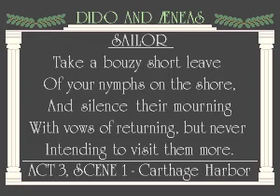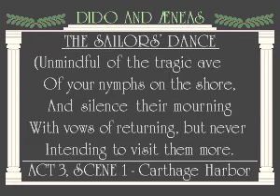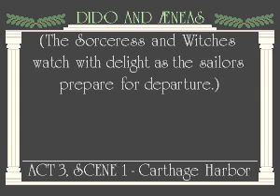Henry Purcell - Dido and Aeneas - 10 Act III. Prelude: Sailors' Dance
CD+G decode of Act III. Prelude:  Sailors' Dance by Henry Purcell from the album Dido and Aeneas